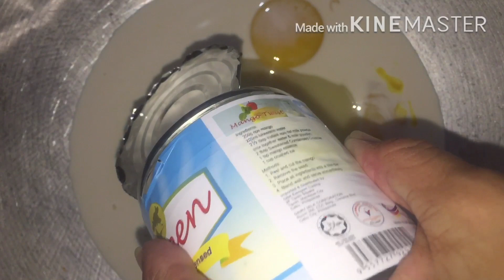Yema Cake | by mami Dianne Nanay’s best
Ingredients

For Cake
1 cup cake flour
1 tsp baking powder
1/2 cup sugar
1/4 cup oil
1/2 evaporated milk
3 pcs egg yolks

For Meringue
3 egg whites
1/3 cup sugar

For Yema
1 can condensed milk (390g)
3 egg yolk
3/4 evaporated milk
1/2 tsp salt

steam 30-35mins..

      Happy cooking😊😊😊 Godbless us!